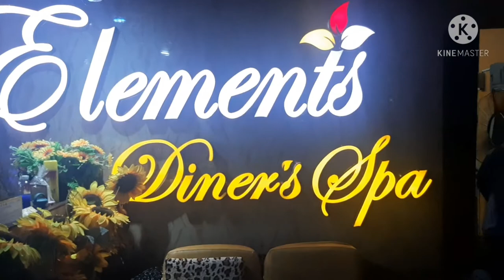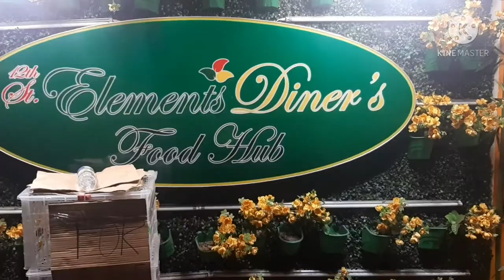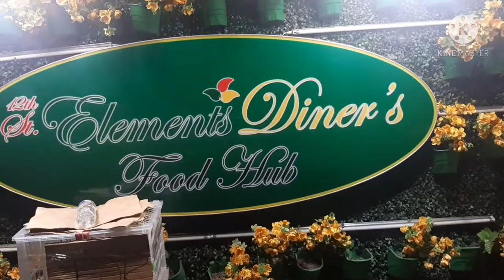Biñan Laguna ElementsSpa ElementsDiner's Come and Visit it's a nice place to relax BOSSEMAN😇😇😇💺💺💺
Biñan Laguna a good a nice place to relax and have a great massage to a great Massage Therapist they have a Sauna Bath Also jacuzzi body scub...
this is good for Family groups Friends so much Relaxing

BOSSEMAN